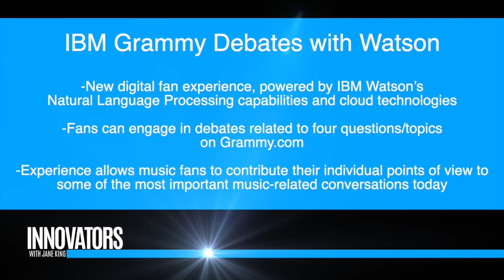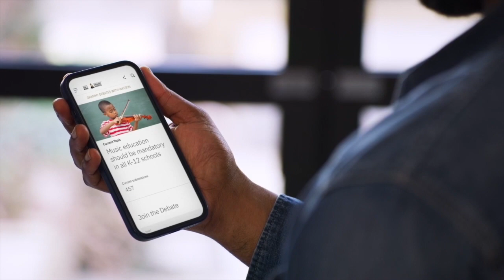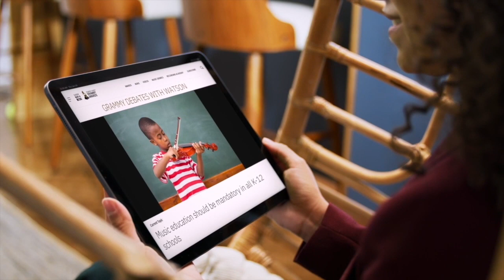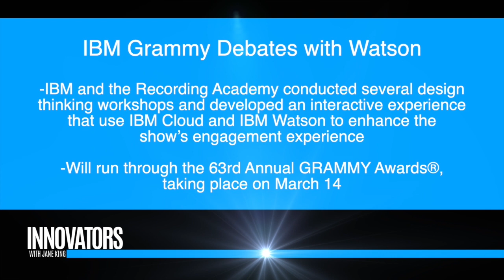IBM Partners with the Grammy's | Debates with Watson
Experience a new era of music debate with the help of artificial intelligence from IBM. Submit a short argument for or against the statements below. IBM Watson will instantly analyze the content and quality of your submission, comparing it to arguments from other fans, and transforming public opinion into public insight.